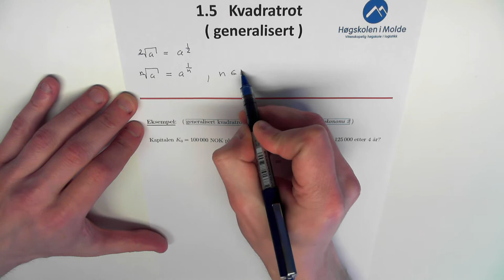01-K-06 Generelisert kvadratrot